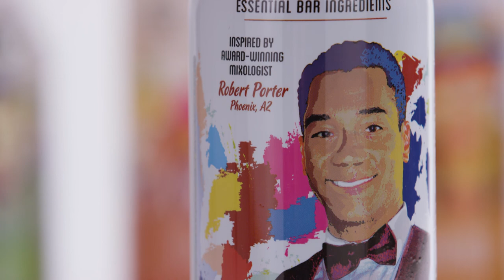Mixologist Spotlight: Robert Porter – Cocktail Artist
Name:  Robert Porter
Hometown:  Phoenix, Arizona
Product:  Cocktail Artist™ Manhattan Mix
Signature Recipe:  Porter’s Manhattan
Awards:  Devour Arizona Star Bartender for 2016, Arizona Culinary Hall of Fame Nominee for 2016, Phoenix New Times: Best Cocktail Class of 2014

Cocktail Artist is a new line of premium, essential bar ingredients and mixes.  Each product was inspired by and developed with an Award Winning Mixologist to set a new standard for quality, authenticity and convenience.  Let the Cocktail Artist mixologists teach and empower you to make high quality, craft cocktails.  It’s easier than you think.

The glass is YOUR canvas – be a Cocktail Artist!

Available at Walmart nationwide!